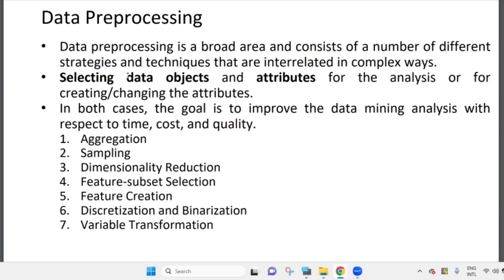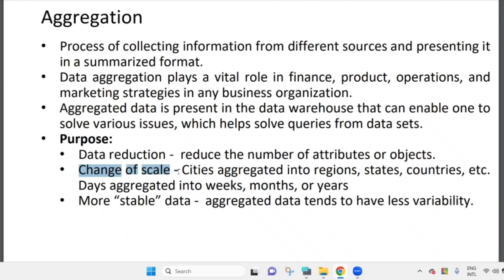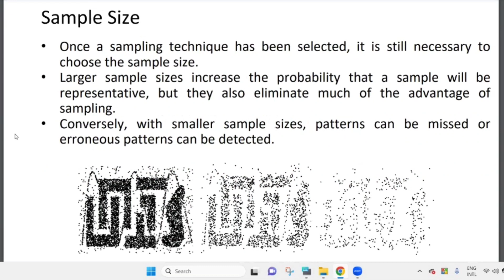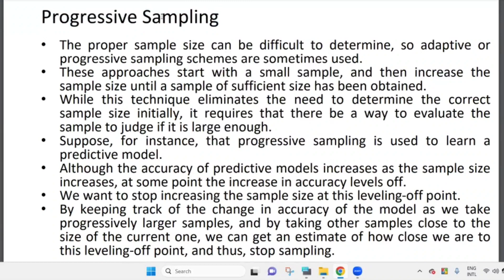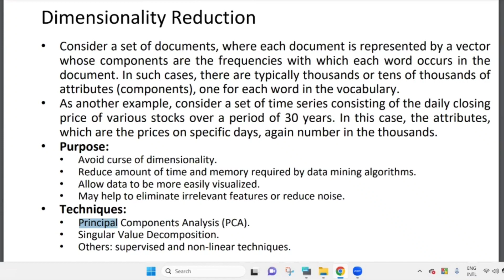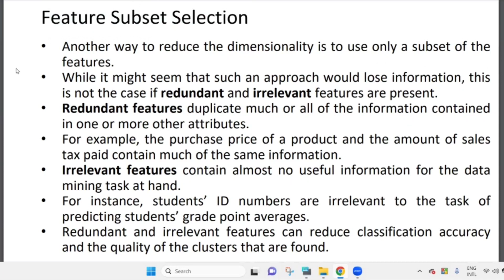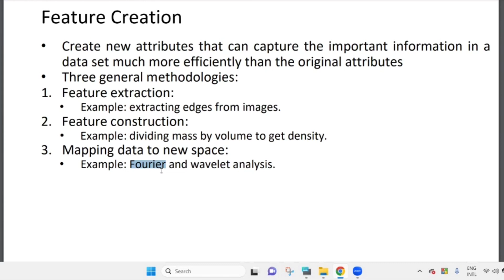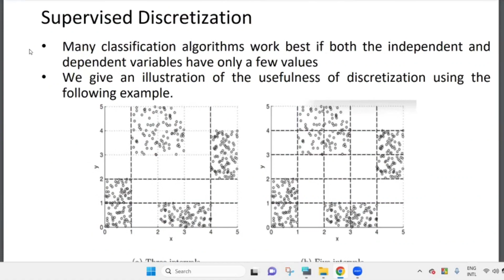Data Preprocessing [All Steps] in Data Mining in Bangla [বাংলা টিউটোরিয়াল].